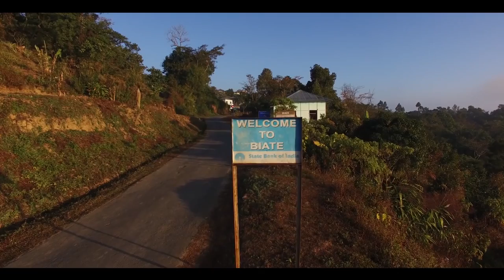BIATE (ZIALUNG) KHAW FAI CHANCHIN